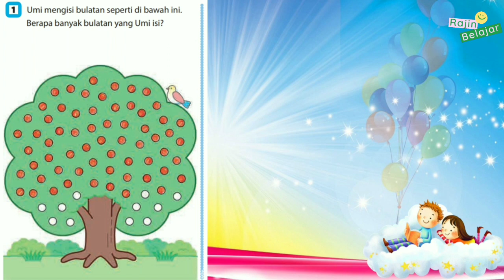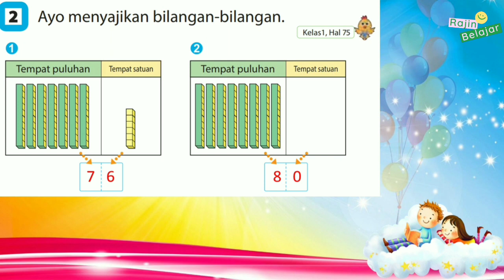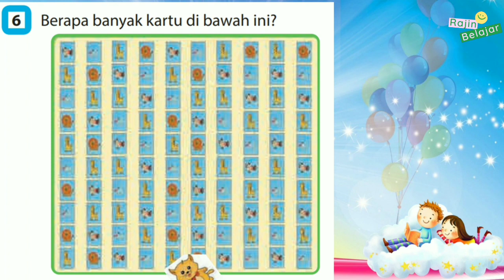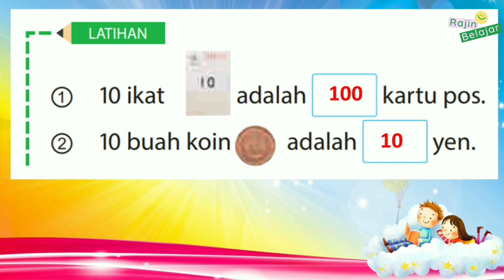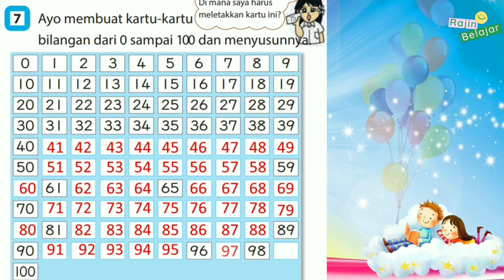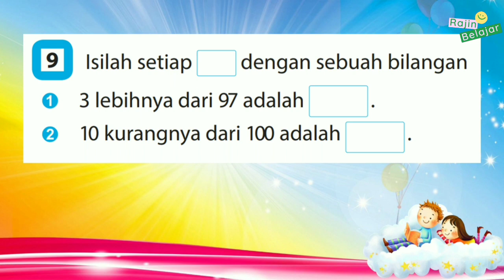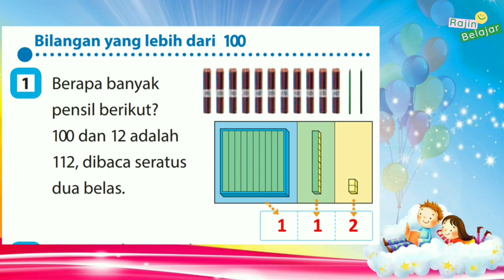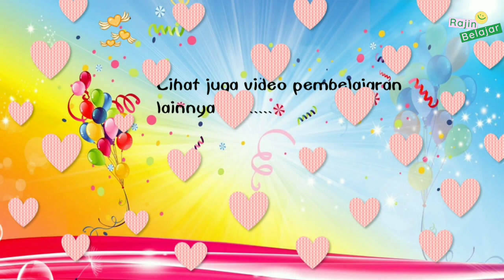(Part 1) Matematika Kelas 1 SD Bab 14 : Bilangan Besar || Kurikulum Merdeka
Video Pembelajaran Fase A kelas 1 Sekolah Dasar (SD) – Matematika Bab 14:  Bilangan Besar || Kurikulum Merdeka

Terima kasih.

   / rajinbelajar